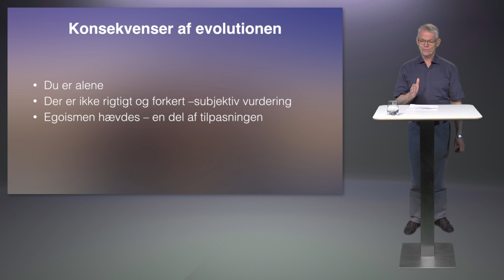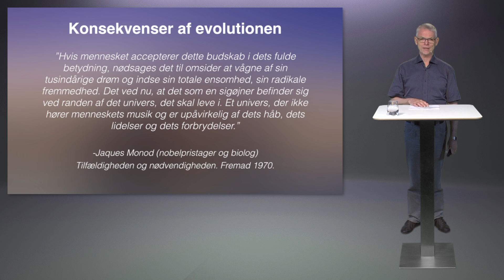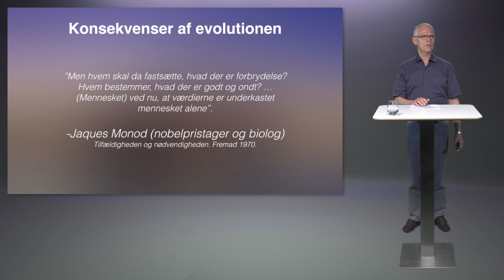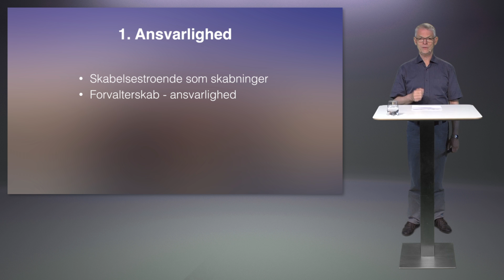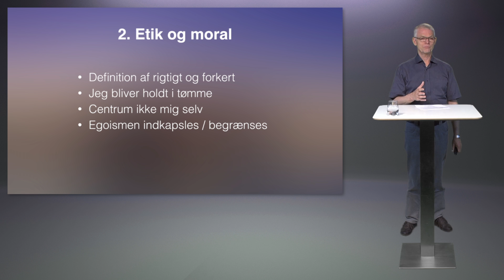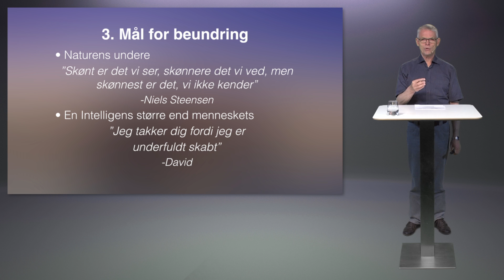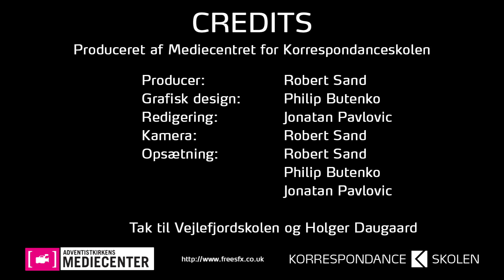LiFE | Skabelse (episode 7)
"Konsekvenser"
Studie om skabelse, evolution og Intelligent design af Holger Daugaard